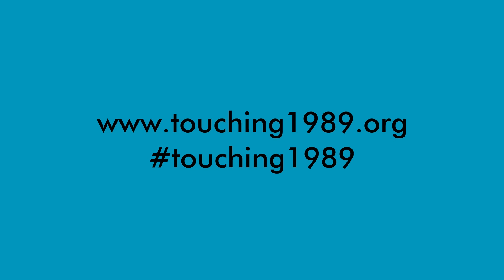Touching 1989 with Stanislaw Librowski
Dr Stanisław Jan Librowski, Member of Polish National Council in Exile in 1989. Chair of Polish Centre in Leamington Spa.

Part of the Touching 1989 project organised by the Czech Centre, Goethe-Institut, Polish Cultural Institute, Romanian Cultural Institute and Slovak Embassy in London.